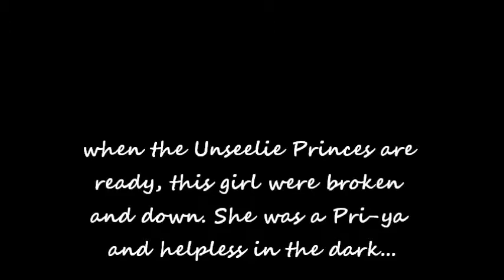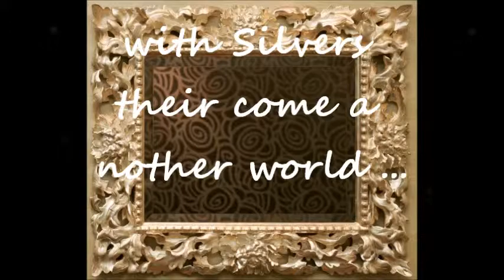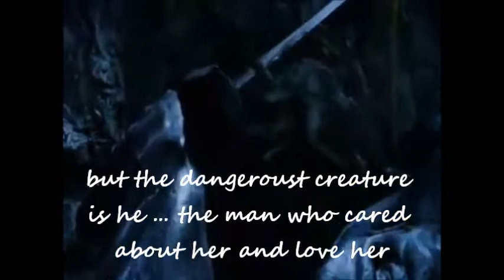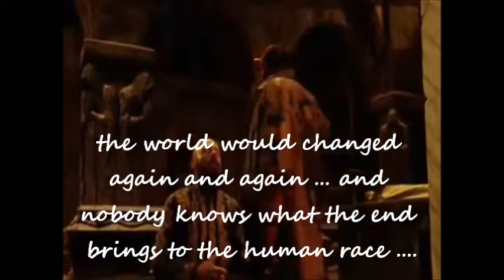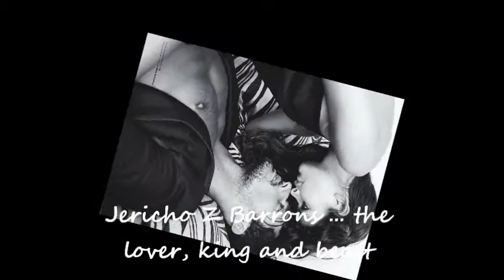Tribute to Mac&Barrons-Fever Series.wmv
All rights to Karen Marie Moning!

Some Parts from Hellboy 1+2.